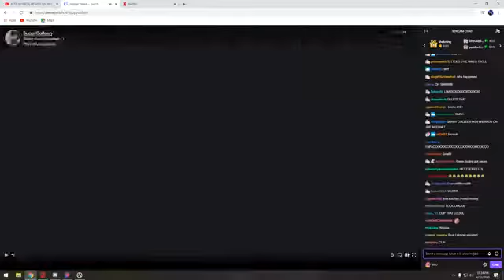Streamer Rekt Compilation 5